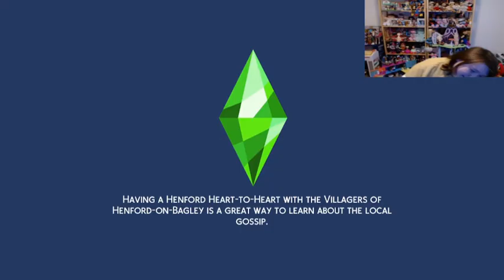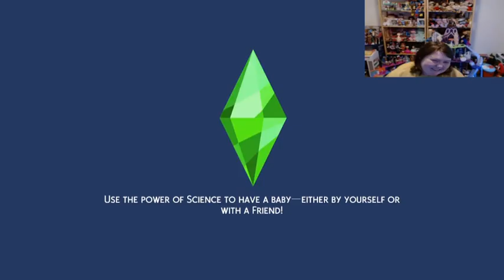Vlogtber 2024 - I Had Way Too Much Fun With The Ghost Create A Sim Update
I had way too much fun with this update. I love the fact I could see what my ghost was wearing and pick out the patterns instead of just going by the shape of the outfit not knowing if the shoes and shirt matched. Dressing ghosts sims is so much easier. I also love that you can pick the death type. This update is perfect for October and was much needed.